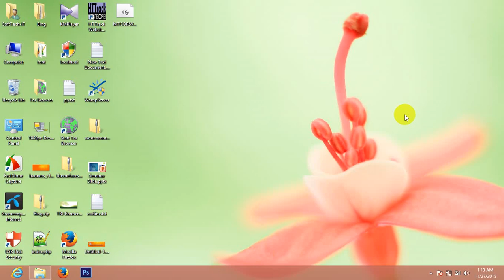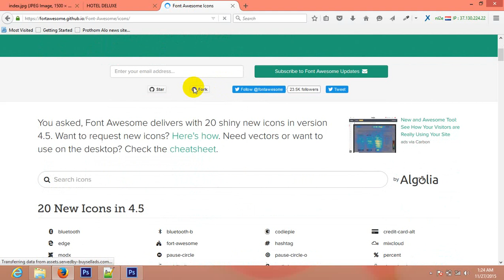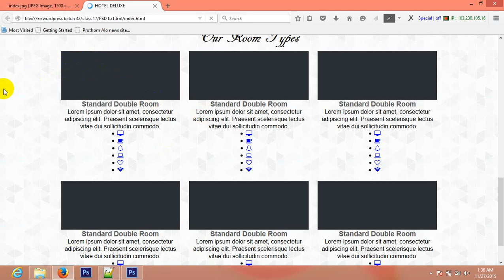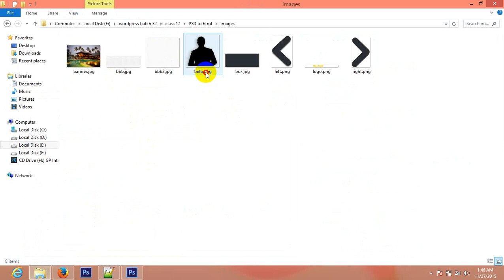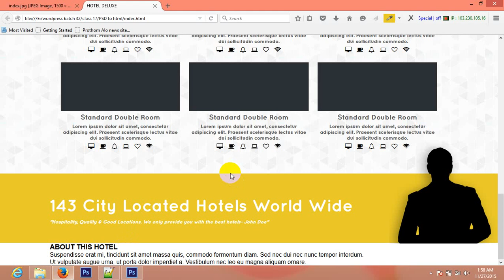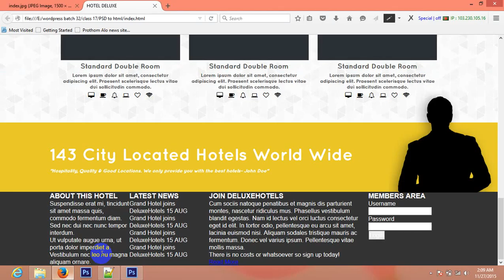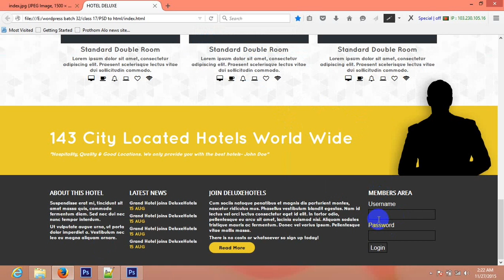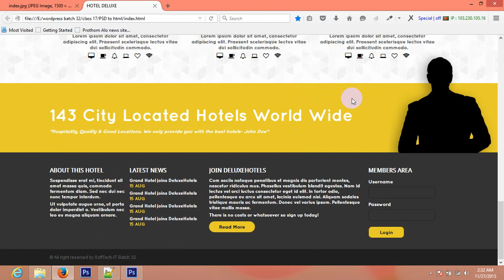PSD to HTML PREMIUM CLASS-A3(Part-58)